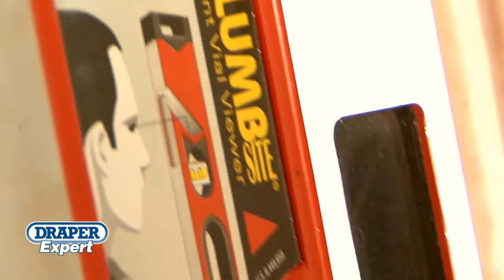Draper - Kapro Levels Range